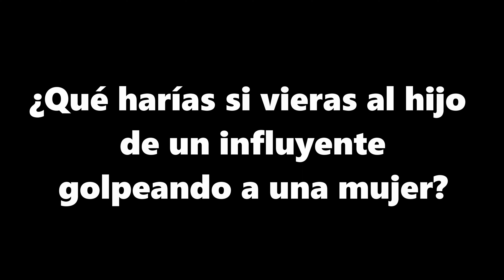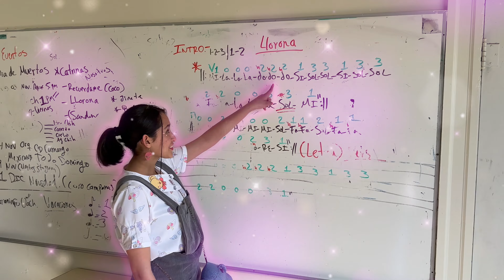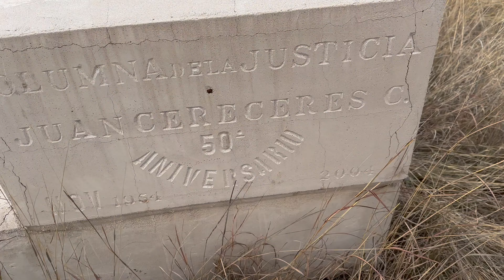EL MISTERIOSO cr1men DE JUAN CERECERES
Bienvenid@s a este nuevo Booktuber de "Los Archivos perdidos de las crónicas urbanas de Chihuahua Tomo VII El misterioso crimen de Juan Cereceres" el cual, es una crónica escrita por el Chihuahuense Oscar Alejandro Viramontes Olivas, a quien tuve el privilegio de conocer el año pasado en la Feria del libro, aquí en Chihuahua.

Este Booktuber fue grabado en diferentes locaciones de la ciudad, durante el video les doy la reseña del libro mientras les muestro un poco del estado grande.

La desaparición de Juan Cereceres es una historia real que sucedió en 1954 y se convirtió en uno mas de los misterios sin resolver.